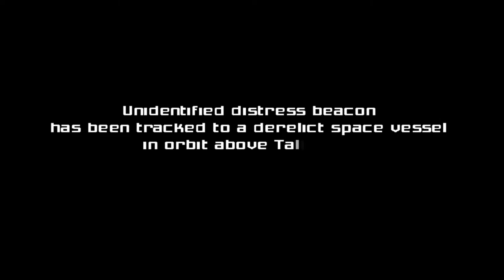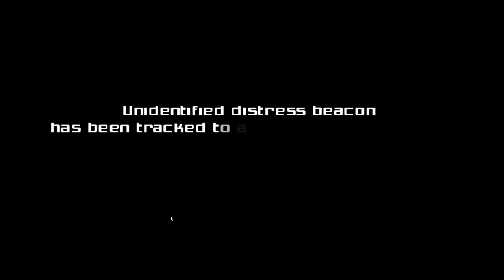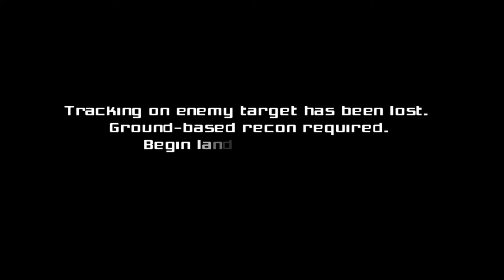First time Metroid Prime #1 !2hubgs !r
restream test